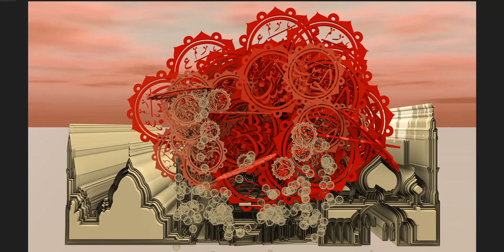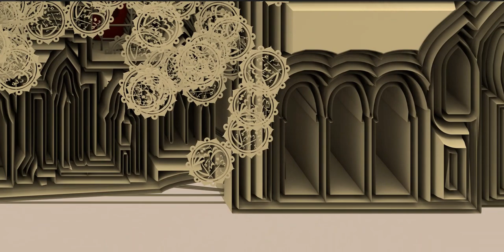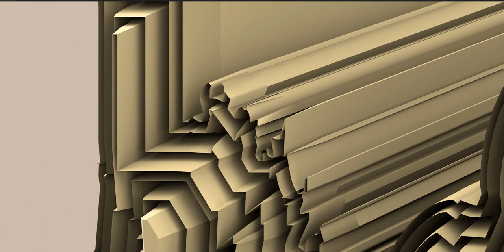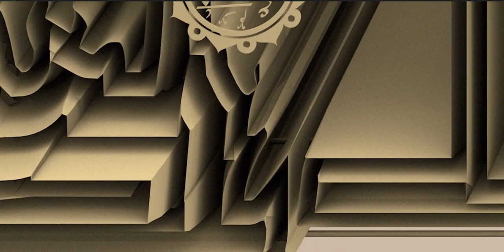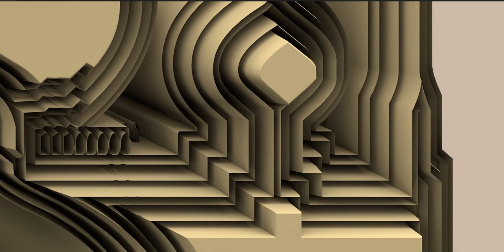A Concept Mosque